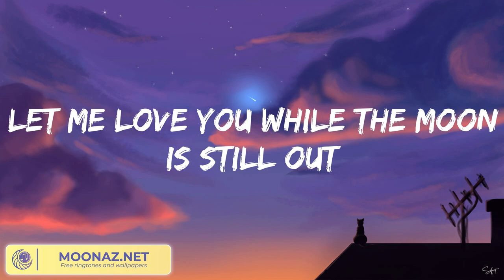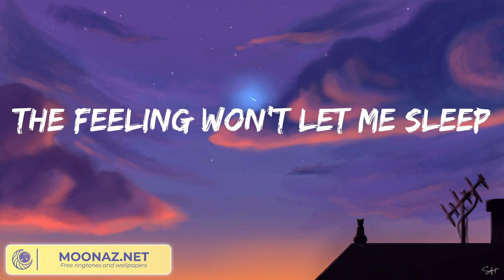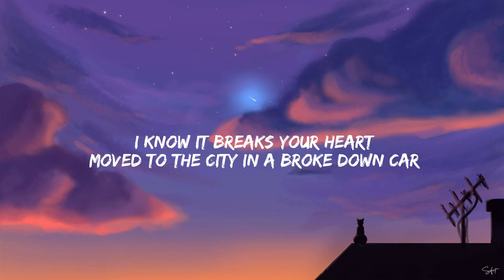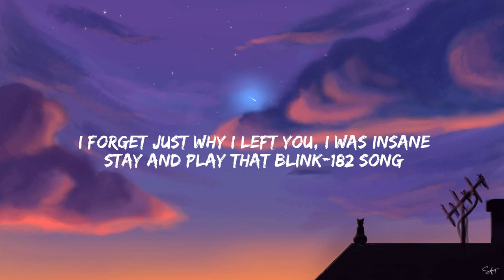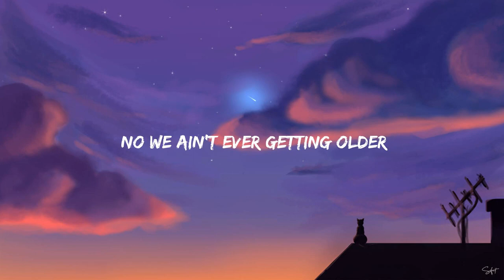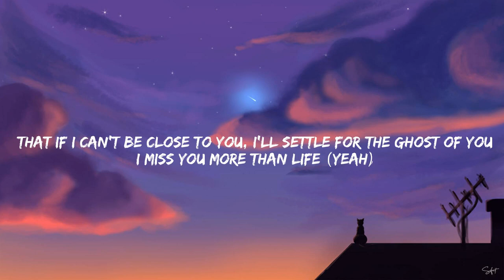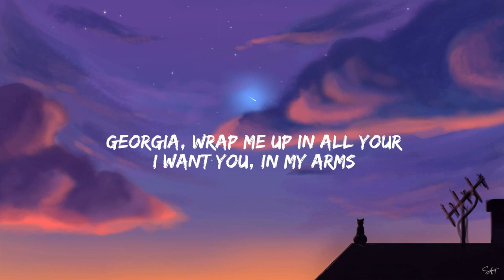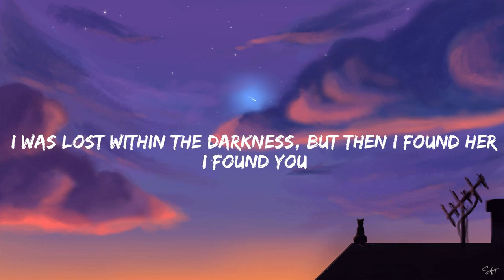Calvin Harris, Dua Lipa - One Kiss (Lyrics) / Closer The Chainsmokers, Ghost... Mix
💘 Lyrics One Kiss:
Possibilities
Possibilities
Possibilities
I look like all you need
One
One
Darling
One
One
Darling
Possibilities
Possibilities
One
One
Darling
One
One
Darling
Possibilities
Possibilities
One
One
Darling
One
One
Darling